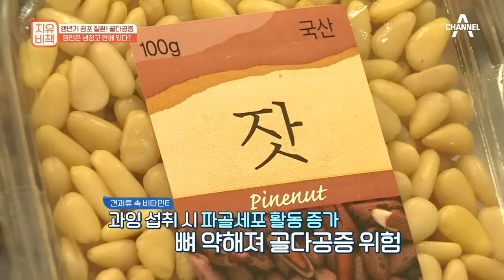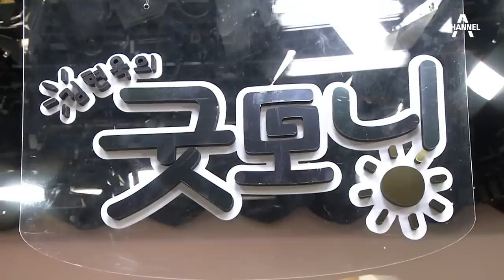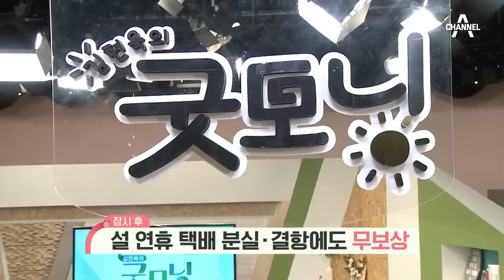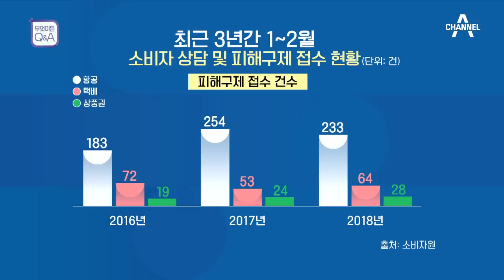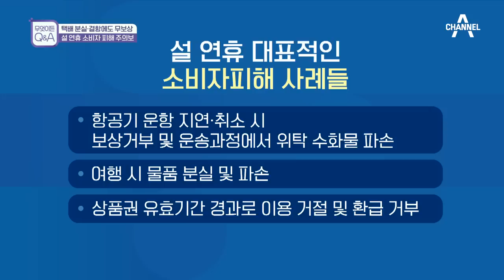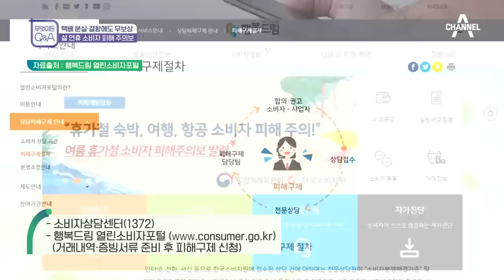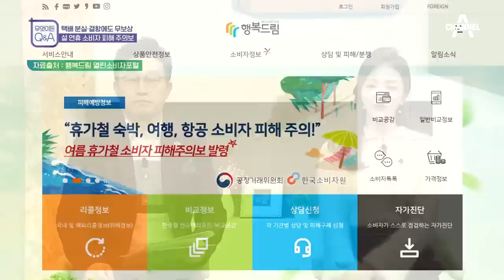[교양] 김현욱의 굿모닝 591회_190129 - 골다공증에 좋은 음식에는 무엇이 있을까? 외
'김현욱의 굿모닝' 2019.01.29 방송

오늘의날씨 - 오늘 아침 반짝 추위, 낮부터 평년기온 회복

치유비책 - 골다공증을 유발하는 냉장고 속 음식!

치유비책 - 골다공증에 좋은 음식에는 무엇이 있을까?

잘사는法 - 패키지여행 중 사고, 어디까지 보상받을 수 있나

무엇이든Q&A - 설 항공,택배,상품권 피해주의보 발령

무엇이든Q&A - 임플란트 의료보험 적용자는?

영상으로보는이슈 - '껑충' 뛴 과일값, 싸게 차례상 차리는 방법